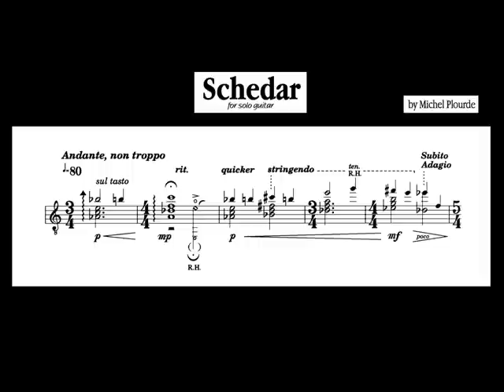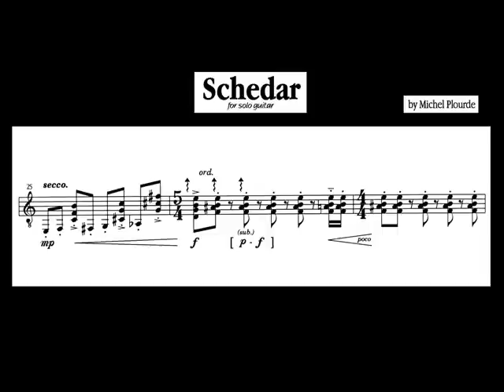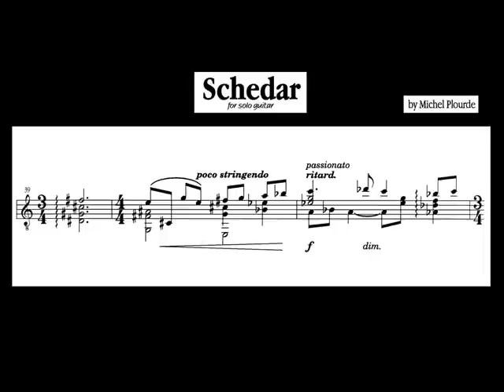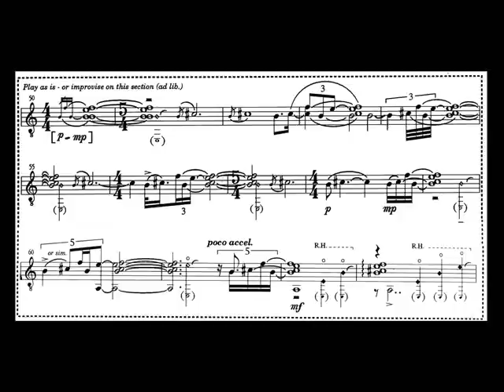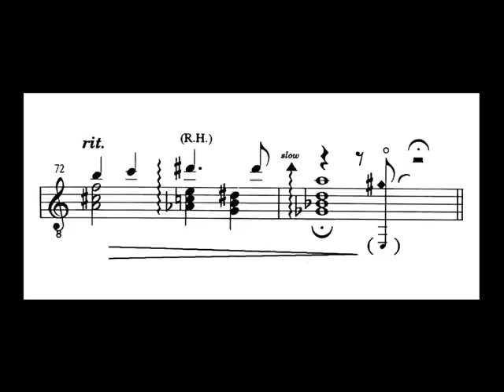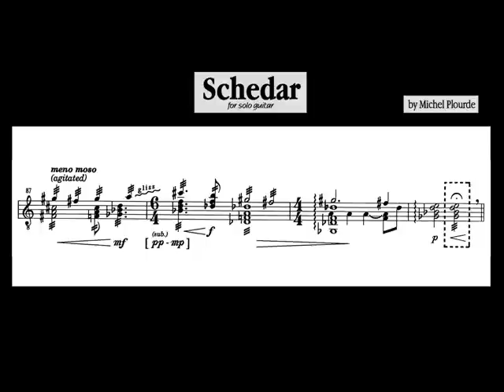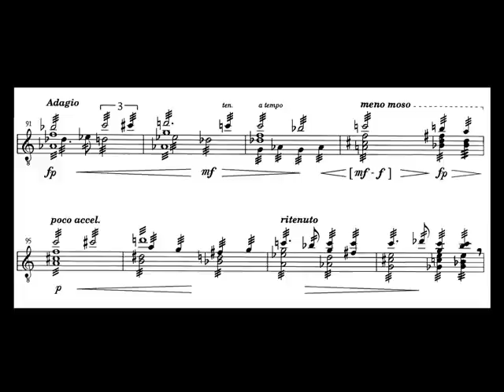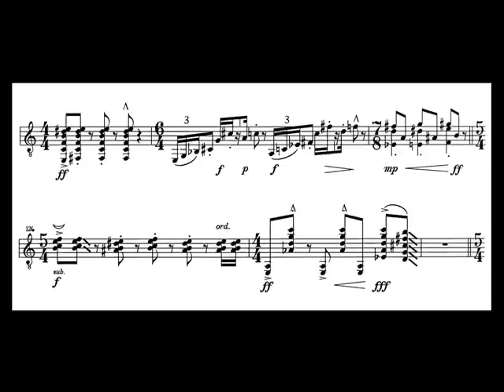Schedar for solo guitar by Michel Plourde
From "the Stars of the Constellations", an ongoing cycle of pieces of mine; some solo pieces, some ensemble, some electroacoustic. The video is of the music following the score (printed notation) which was edittd and finished in 1999.

This is actually the recording of my 2nd draft, which was later worked on and finished but I never re-recorded the piece, so there are a few discrepencies between the notation (which is from the finished piece) and the recording. I didn't even notice that there is a complete section, before the ending, that is not in this draft until I was putting this video together.  That's why I'd like to hear a real performence of this sucker, some day.

Mostly realized on Akai S1000 sampler, in 1998, with me playing all the samples.